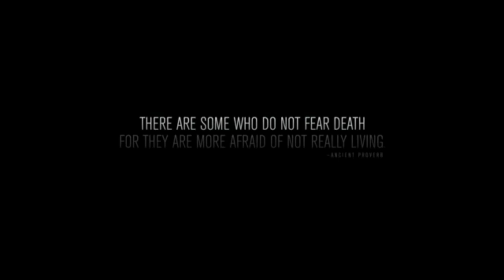Top 10 Bank Robbery Movies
Hollywood Movie
roberry movie
tamil dub
movie review
HTS Media
hollywood robbery movies